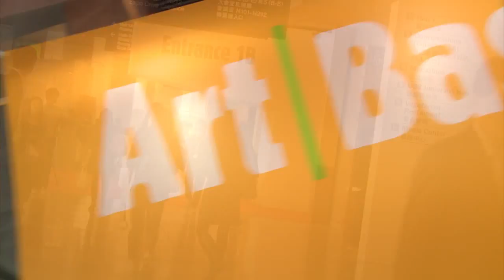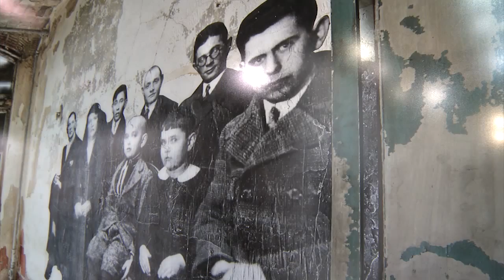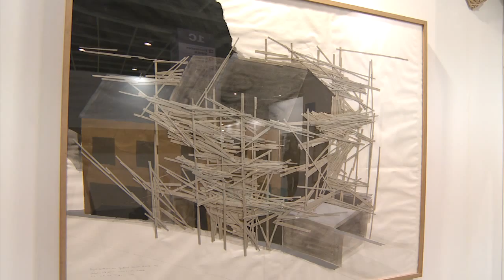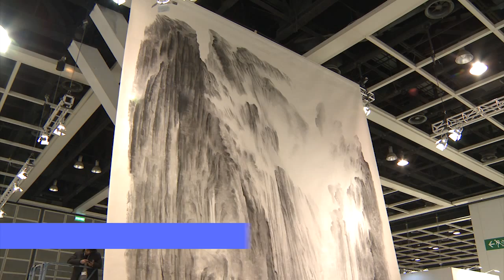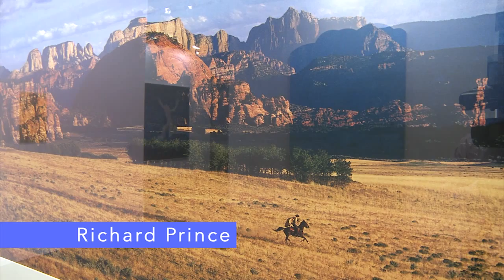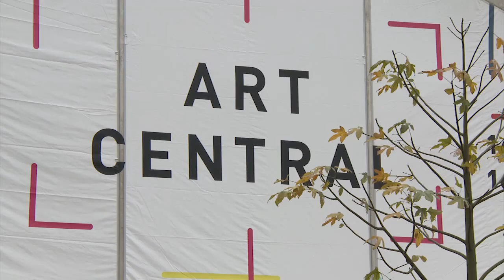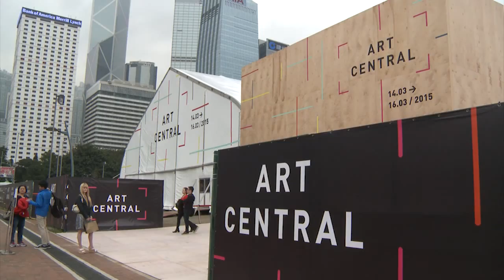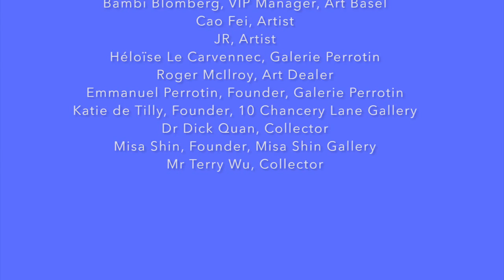Art Communique - Art Basel Hong Kong 2015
Note: This video is unlisted and will not appear in public searches.